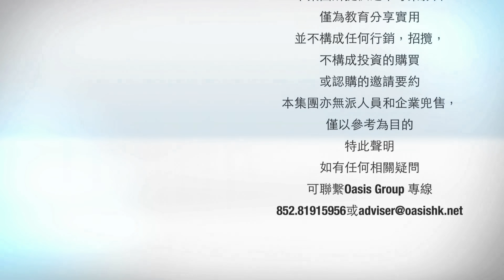KSJ 商學院 - 同步華爾街 x TEMA ETFs I 從創新到變革：生命科學的創新浪潮 (ENG.Ver)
同步華爾街 x TEMA ETFs｜從創新到變革：生命科學的創新浪潮｜KSJ 商學院

在本集「同步華爾街」，Oasis KSJ Holdings 的楊海山聯合 TEMA ETFs 的投資合夥人 Dr. Song，深入探討生命科學領域的創新浪潮與未來潛力。專家們聚焦於心臟代謝創新和腫瘤學領域的最新突破，剖析主要藥物的發展趨勢和行業增長動能。

Dr. Song 深入分析了心血管代謝疾病和腫瘤學領域的前沿進展，強調了科技創新、基因組學和精準醫療如何驅動行業發展。他還探討了FDA近年來對創新藥物的批准情況，以及這些變革對醫療產業未來的深遠影響。

通過這次對話，我們看到了生命科學領域的創新如何從技術突破走向行業變革，進一步引領全球健康產業的發展。Oasis KSJ Holdings 致力於為觀眾提供前沿知識與專業見解，助您在快速變化的金融與科技領域中掌握趨勢。

更多完整內容，敬請關注：Oasisksj.com

🎥 Speaker 楊海山 （Hoisan Yiong）CFA
楊海山 CFA 擁有超過二十年大型外資與中資投行證券自營投資與資產管理經驗, 涵蓋各大類資產配置與管理
經歷：
華泰金控香港資管負責人
中遠海運金控首席投資官
日盛嘉富金控總經理
匯豐銀行亞太股票自營交易負責人
日本瑞穗證券亞洲股票自營交易負責人
山頂資本創辦人
中信資本自營投資負責人
美林證券自營交易副總裁
獎項：
連續三年獲得香港中資海外基金大獎:
2017,2016大中華股票1年回報第一名與第二名
2017 資產配置3年回報第二名
主辦方:香港中資基金協會與Bloomberg合辦

🎥  Shang Chou CQF
現職:  Tema ETFs Chief Revenue Officer 首席營收官
Shang 曾擔任 Simplify Asset Management 的董事總經理，負責銷售與市場行銷、產品開發和交易運營等多個角色。在此之前，他是高盛投資管理部門的VP，專注於為機構和超高淨值投資者設計投資組合、資產配置和對沖解決方案
經歷：
Simplify Managing Director 董事總經理
Goldman Sachs 高盛  VP
J.P. Morgan  摩根大通 VP
Quantvex 金融科技創業家
Pritzker Group 私募股權助理
PIMCO 太平洋資產管理公司 機構客戶管理

🎥  Dr.David Song MD, PhD, CFA
現職:  Tema ETFs Chief Investment Partner 投資合夥人
曾在 Rockefeller 洛克菲勒資本管理公司、Millennium千禧基金和Balyasny資產管理公司領導生物技術和醫療保健投資團隊。Dr.Song 在耶魯大學學習經濟學和生物化學，是一名醫生，並擁有沃頓商學院應用經濟學博士學位
經歷：
Balyasny 資產管理公司 投資者 (醫療保健領域)
-Rockefeller 洛克菲勒資本管理公司 董事總經理
-Millennium 千禧管理公司 資深分析師 (醫療保健領域)
-Rockefeller 洛克菲勒資本管理公司 股票分析師兼投資組合經理 (醫療保健領域)
-Northview 集團 投資分析師
-UBS 瑞銀集團 股票研究

00:00 同步華爾街 x TEMA ETFs
00:22 心臟代謝領域藥物創新
01:45 癌症和腫瘤學領域公司與增長
04:25 Next Episode : AI in  Drug Discovery